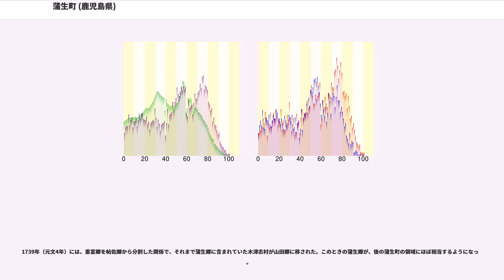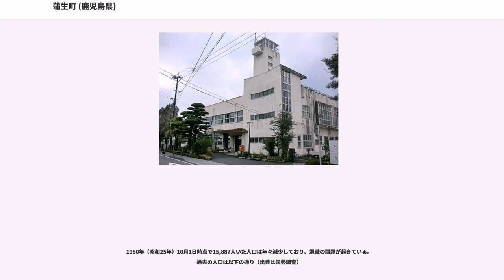蒲生町 (鹿児島県)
蒲生町（かもうちょう）は、鹿児島県の中央部にあった町である。姶良郡に属していた。2010年3月23日付けで、同じ姶良郡の姶良町・加治木町と合併して姶良市が発足した。滋賀県にあった蒲生町は「がもう」と濁って読むが、こちらは「かもう」と濁らずに読む。

鹿児島県の中央部、鹿児島市から真北へ約15 kmの場所に位置する内陸の町である。東西約11.7 km、南北約15.0 kmで西側に尖った三角形状の形をしている。

北西側の薩摩川内市との境界には400 mから500 m程度の山が並び、川内川と別府川の分水界をなしている。一部薩摩川内市側から流れ込む小さな河川もあるが、おおむねこの薩摩川内市との境界付近の山を源流とした川が蒲生町内を流れて次第に合流し、別府川を形成して姶良町側へ流れていき、姶良町と加治木町の境界で鹿児島湾（錦江湾）に注いでいる。町の北部・西部は山間地帯となっており、大半が森林地帯であり人工林が多く、谷間や盆地となっている場所に集落と田畑が形成されている。南東部の姶良町との境界付近は別府川によって形成された標高の低い平地になっており、ここに蒲生町の中心市街地が形成されている。

畳の原料として使用した蒲草が繁茂していたことから「蒲生」という地名が付いたとされている。

蒲生という地名は、平安時代初期の日本後紀に初めて出てくる。駅伝制において、大隅国蒲生駅と薩摩国田尻駅の間が長すぎるために、804年（延暦23年）に薩摩国櫟野村に新たな駅を設けたという記述で、この蒲生駅は現在の下久徳付近にあったものとされている。大隅国の国府があった国分付近と薩摩国の国府があった川内付近を結ぶ交通路上の拠点であったと見られている。

宇佐八幡宮の留守職であった藤原教清が宇佐八幡大宮司の娘との間に儲けた息子藤原舜清は、1120年（保安元年）に大隅国の垂水へ下ってきて、続いて1123年（保安4年）正月に蒲生院に入ってこの地域の総領職となった。そして宇佐八幡宮を勧請して蒲生八幡神社を創建した。以後、舜清とその子孫は蒲生氏と称して、蒲生城を中心としてこの地域を支配するようになった。

以後蒲生氏は蒲生を所領とする豪族であった。しかし1459年（長禄3年）になり、隣接する帖佐を支配していた島津季久は蒲生を攻撃し、まだ若かった蒲生氏15代当主蒲生宣清はこれに対抗することができずに、島津忠国の指示を受けて給黎に移ることになった。その後は島津季久の子島津忠廉が蒲生を支配していた。蒲生宣清は終始島津忠昌の配下として行動し、島津季久が島津忠昌と対立するようになると季久方の揖宿城を攻撃するなどし、ついに1495年（明応4年）閏2月に旧領の蒲生を与えられて復帰することができた。

戦国時代後期となると、蒲生氏は島津氏と対立するようになった。1554年（天文23年）、加治木を支配していた肝付氏は島津氏の配下となり、肝付氏と蒲生氏の対立から、祁答院良重、入来重嗣、蒲生範清が島津氏に対して背いた。蒲生氏は援軍の菱刈氏・渋谷氏などとともに加治木の肝付氏を攻撃し、これに対して島津貴久が救援を送った。蒲生から加治木に掛けての各地で戦いが繰り広げられた後、9月になって岩剣城の戦いが起こった。島津氏が日本で初めて鉄砲を実戦で使用したと言われる（異説もある）。堅城であるため苦戦したが、10月3日になり陥落した。

さらに1555年（天文24年）肝付氏と共に帖佐平山城の祁答院良重を攻撃して4月2日祁答院へ敗走させた。その後鎌田政年が帖佐地頭として配され、同年7月27日に祁答院氏が帖佐を奪還しようとして来襲した際には援軍を得ながら祁答院氏を大破した。1556年（弘治2年）には松坂城を3月と10月の2回に渡る攻撃で陥落させて、祁答院氏からの蒲生氏への救援をほぼ絶った。そして蒲生氏の援軍に来ていた菱刈氏を1557年（弘治3年）2月から3月に掛けての戦闘で撃破し、菱刈陣を陥落させたことで蒲生城の包囲を完成させた。援護の得られなくなった蒲生範清は、同年4月20日ついに降伏し、祁答院方面へ退去していった。こうして蒲生氏は平安以来の領地を失い、この地域の島津氏の支配がほぼ確立した。

江戸時代の蒲生は、現在の町役場のあるあたりに地頭仮屋が置かれて、周辺に武家屋敷が並ぶようになった。またこれより東側には野町と呼ばれる商業地区が発達した。蒲生は、明治初期の調査によれば士族が人口の66%をも占めている武士の率の高い地区であり、精兵として知られていた。江戸初期には、林業の振興や和紙の...